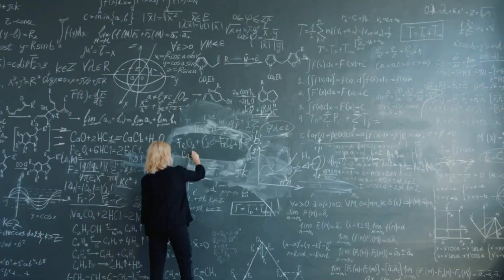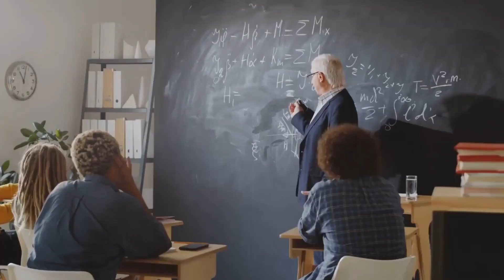Black Hole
We take a look into the depths of black holes, to realize that ourselves and and everything we know including the entire universe just might be in one. Could black holes be harvesting universes and are they portals to different dimensions? Come join us on this journey and travel with us through space time, we will also take a look at the holographic principle on this tour.

Welcome to the Solarian Network, your gateway to the infinite wonders of space, science, technology, and the universe. Our network is dedicated to exploring the mysteries of the cosmos and sharing the latest discoveries that are shaping our world.
From the furthest reaches of the galaxy to the microscopic world of quantum physics, we delve into the cutting-edge research that is pushing the boundaries of human knowledge. Our goal is to provide you with the latest news and insights on space exploration, astronomy, physics, engineering, and much more.
Join us as we journey through the cosmos and uncover the secrets of the universe. Let's discover together the infinite possibilities of the universe.

We make every effort to use copyrighted material in accordance with the Fair Use doctrine, which permits the use of copyrighted material for purposes such as criticism, comment, news reporting, teaching, scholarship, and research.
If you believe that we have used copyrighted material in a way that infringes upon your rights, please contact us immediately and we will take appropriate action to address your concerns.
Please note that the Solarian Network is not responsible for the content of external websites or resources that we may link to or reference in our videos.
Thank you for supporting the Solarian Network and our commitment to promoting education, science, and innovation.